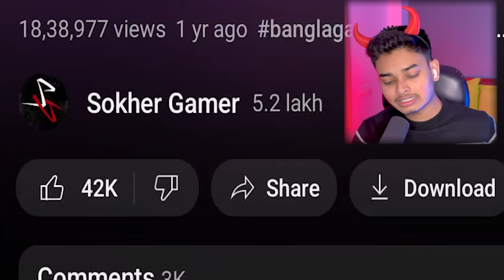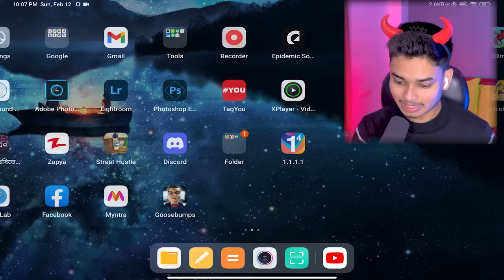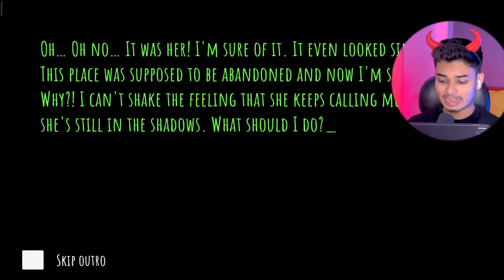Eyes: Scary Thriller - Horror Gameplay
Game Name - Eyes